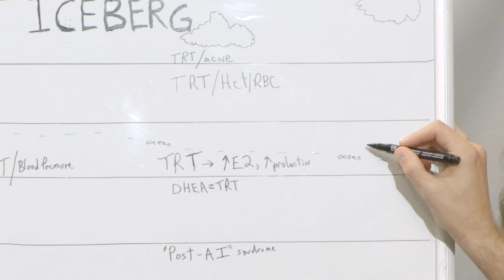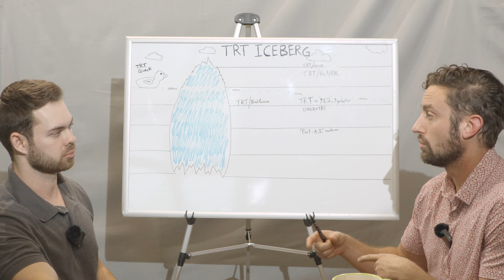TRT VS HCG | [After Hours EP.7]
Dr. Gillett and James O'Hara NP, discuss HCG used for HRT.